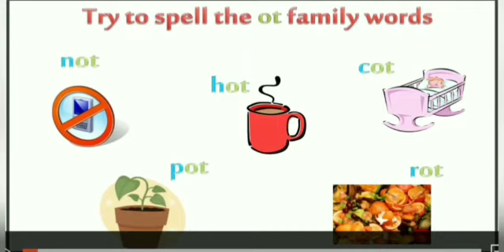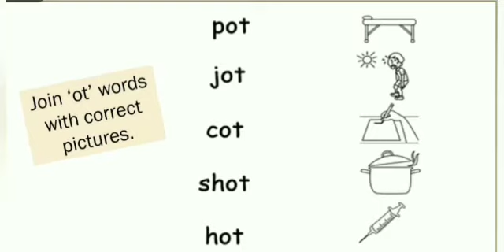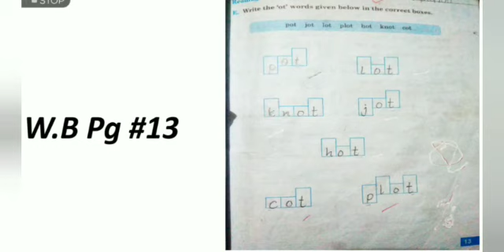Class 1 English Unit # 2 Miss Polly Topic # " ot " Words WB Page # 13 | Ms. Rimsha Tufail